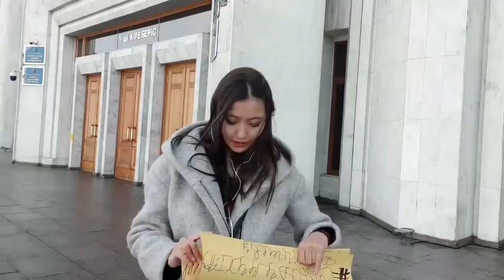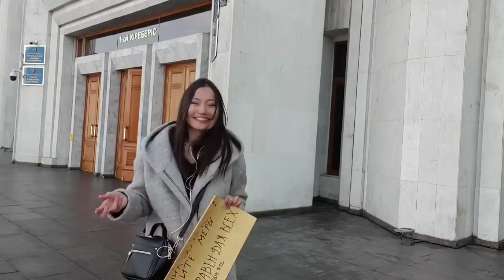Я — УЧАСТНИК ДВК!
КАМИЛЛА ШОКАНОВА:
Экстремизм сегодня это говорить ПРАВДУ!
ВИНОВНА ПО ВСЕМ ПУНКТАМ.
Я пришла к зданию Акимата Алматы, откуда ещё полгода назад меня скручивали 7 полицейских машин. Сегодня никого.
Я пришла, чтобы заявить о том, что если апелляция не будет оправдательна полностью, если режим не прекратит преследовать активистов, то вот вам ОТКРЫТЫЙ "УЧАСТНИК ДВК"!
Перед Законом все равны?
Каминг аут.
Выпустите уже наконец Джакишева!
Осознанно и добровольно говорю о том, что являюсь "участником двк"! Положительно одобряю двк, Аблязова, агитирую и пропагандирую и не вижу в этом экстремизма! Ах, я еще и лайки ставлю Mukhtar Ablyazov и перепосты делаю.
Единственное, что я НЕ делаю из дебильной бумаги- это не финансирую Аблязова. Хочу, но он редиска реквизиты не даёт.
P.S. а если серьёзно, вам не надоело самим уже жить во лжи? Вы же знаете о том, что СУДИТЬ НУЖНО НАЗАРБАЕВА! Перед Законом все равны!

1. Загрузите анонимный мессенджер Telegram на смартфон или компьютер с официального сайта
    2. Зарегистрируйте профиль с помощью мобильного номера